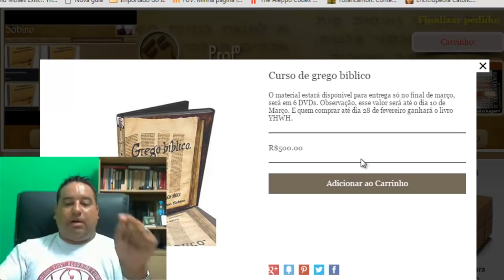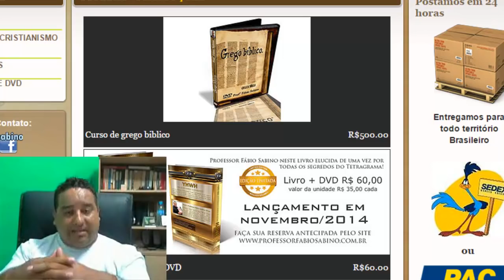Curso de Grego Bíblico, não perca essa oportunidade!